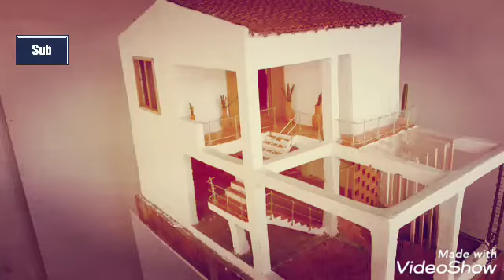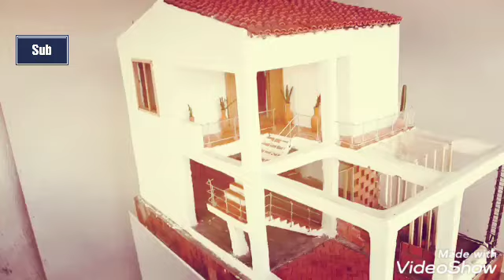BRICKLAYING--MINI-HOUSE--FOUNDATION----MODEL--- CASA EN MAMPOSTERÍA❤️❤️🏚️🏚️🏚️